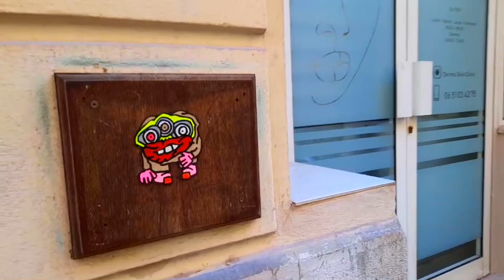" URBAN ART REVEL " JAK ARNOULD ©ADAGP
Urban art revel in billion pixels by JAK ARNOULD.